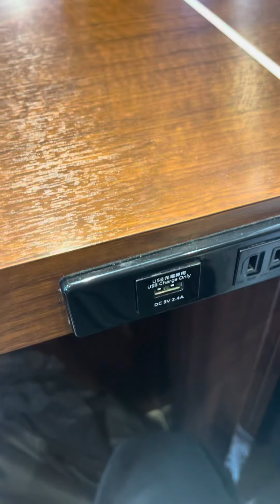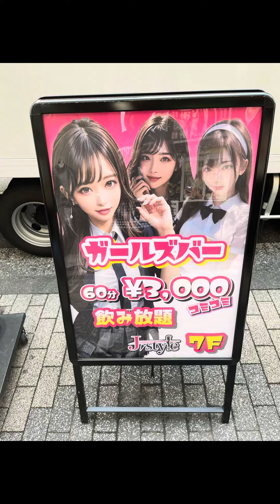Budget byahe ni Kobe sa Japan: Lunch at Yoshinoya | Kobebanat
Day 14: Lunch at Yoshinoya

Venue:
Shimbashi, Tokyo